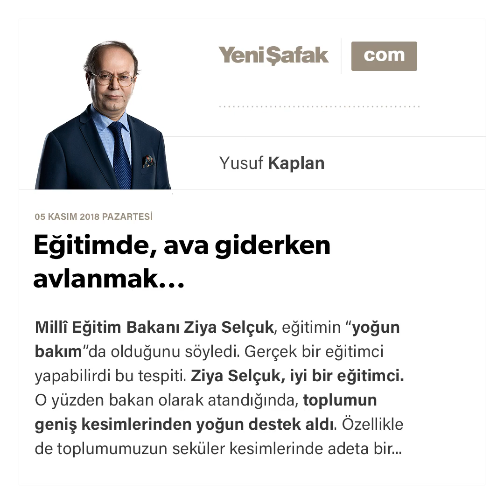Yusuf Kaplan - Eğitimde, ava giderken avlanmak... - 05.11.2018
Millî Eğitim Bakanı Ziya Selçuk, eğitimin “yoğun bakım”da olduğunu söyledi.

Gerçek bir eğitimci yapabilirdi bu tespiti.

Ziya Selçuk, iyi bir eğitimci. O yüzden bakan olarak atandığında, toplumun geniş kesimlerinden yoğun destek aldı.

Özellikle de toplumumuzun seküler kesimlerinde adeta bir “euphoria” (zafer havası) oluştu.

Bakana gösterilen bu ilgi, bakanın bakan olarak yapacaklarının ipuçlarını da veriyor sanki.

EĞİTİM, NEDEN “YOĞUN BAKIM”DA?